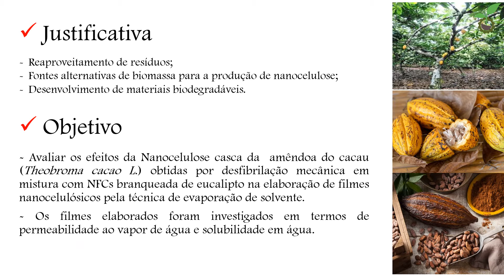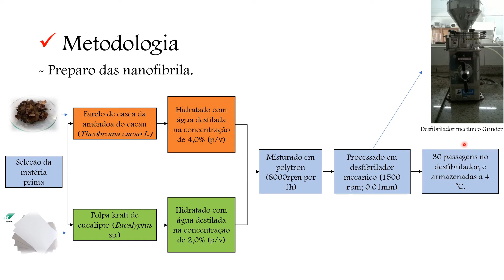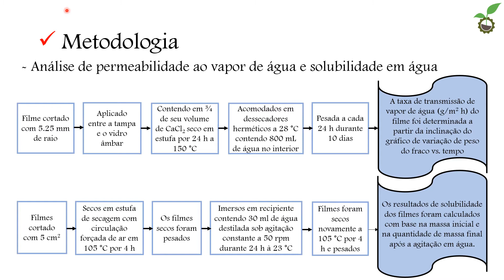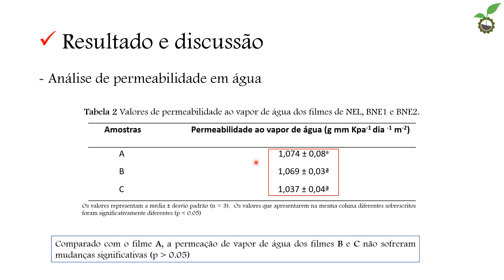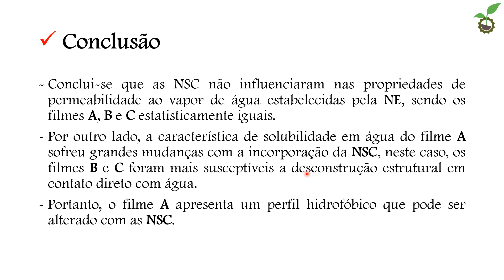271072 - AVALIAÇÃO DAS CARACTERÍSTICAS DE PERMEABILIDADE AO VAPOR DE ÁGUA E SOLUBILIDADE DE FILME...